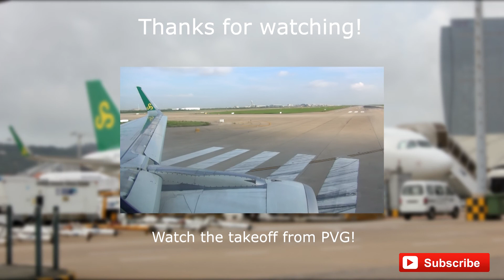Spring Airlines Airbus A320-200 Sharklets (B-1892) Landing at Macau Int'l | 9C 8875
Facebook Page for Aviation photos and other cool stuff:
Please read the description for more information!

Smooth landing at Macau International Airport!

Airline: Spring Airlines (9C)
Airplane: Airbus A320-214(WL)
Registration: B-1892
Aircraft delivery: 7th August 2014
Flight number: 9C 8875
Origin: Shanghai Pudong International Airport (PVG/ZSPD)
Destination: Macau International Airport (MFM/VMMC)
Flight duration: 2 hours 15 minutes
Delay: None
Seat: 8A [Economy Class]
Date: 11th August 2014

Camera: Sony HDR-PJ650VE